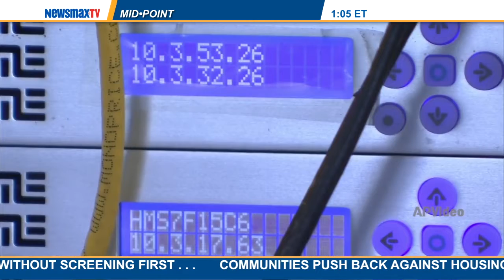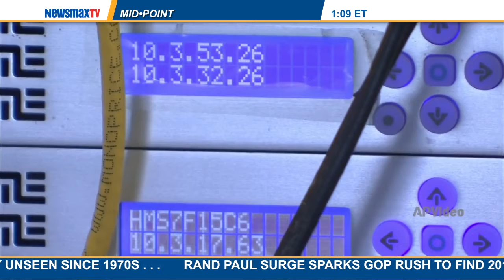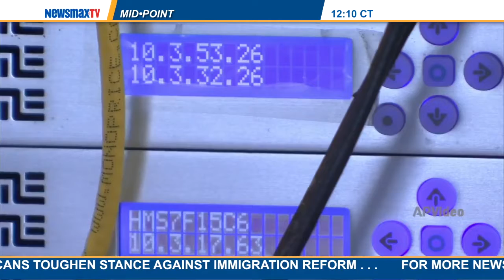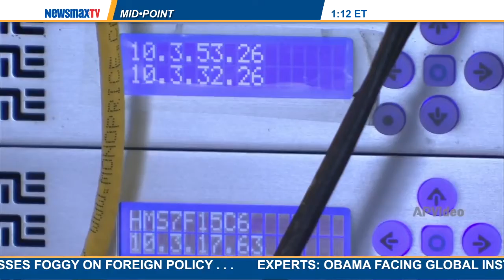MidPoint | Harold Furchtgott-Rothto speak about proposed Internet regulation changes.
Former FCC commissioner (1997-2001,) and current Center for Economics of the Internet at the Hudson Institute director, joins MidPoint to speak about proposed Internet regulation changes.